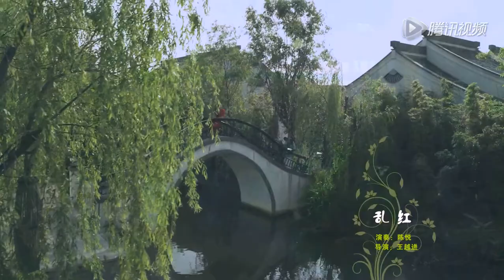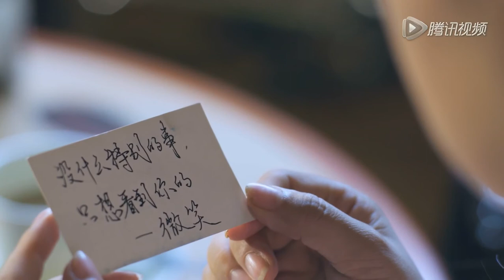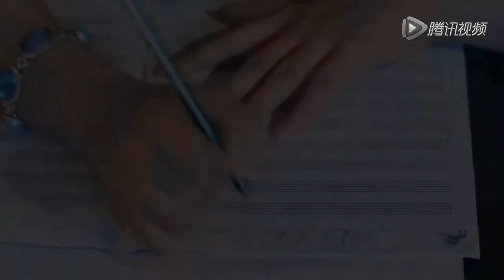陈悦《乱红》MV 官方版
泪眼问花花不语，乱红飞过秋千去。《乱红》MV